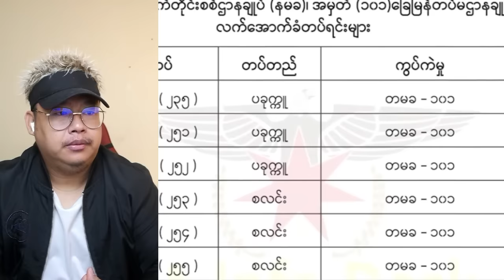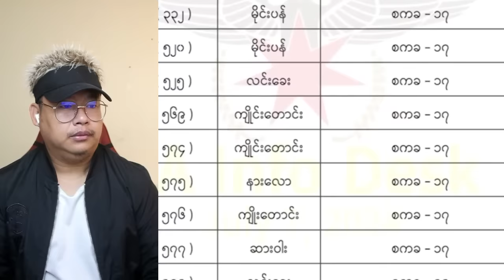ဘာသာစုံ စာမေးပွဲကျတဲ့ မင်းအောင်လှိုင်ကို ဒဲ့ဆော်လိုက်တဲ့ ဂိုလ်ရှယ်လေး